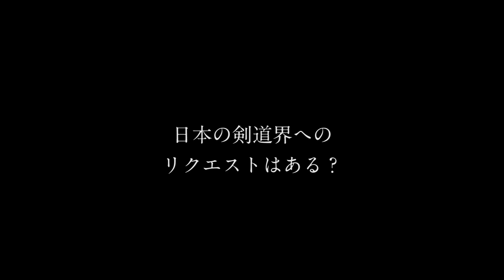剣道カフェ 第五回 国際対談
The 5th international interview on kendo cafe
Guests:
Thailand :Chaiwat Kulchaisit (Note)
　　　　　:Phraewdow Chatamra (Ou)
USA.        :Sandy Ghodgaonkar

I talked about Kendo with Mr Note , Miss Fu who are active as representatives of Thailand and Sandy who was ex-representative of USA. It was a good opportunity to understand foreigners thinking and view points of Kendo.
I could feel that Kendo will be worldwide more than now.
I’m going to try to spread Kendo all over the world.

今日の剣道カフェは外国人剣士として活躍しているタイ代表選手のNoteさんとOuさん、元アメリカ代表のSandyさんと剣道談義をしました。外国人の剣道に対する視点や考え方を知る良い機会になりました。
また剣道を通じて世界に広がる剣道の魅力を改めて感じました。
今後も剣道が世界に広がるように活動していきたいと思います。

Chaiwat Kulchaisit (Note)
5 Dan
35 years
8th Asean Kendo Tournament. 3rd place of Men Team
9th ASEAN Kendo Tournament - Team Champion
Thailand Friendship Kendo Tournament - 2nd place Individual (1time) & 1st place Team (3 times)
13th Nakane Cup Tournament - 1st place
Thailand Representative for 15th / 16th / 17th WKC Championship
Phraewdow Chatamra (Ou)
- 31 years old
- Kendo 3Dan

- 9th Asean Kendo Tournament. 2nd place of Women team.

- 10th Asean Kendo Tournament. 3rd place of Women team.

- 11th Asean Kendo Tournamnet. 1st place of Women individual. 2nd place of Women team. Fighting spirit player.

- 12th Asean Kendo Tournamnet. Fighting spirit player.

- 16th Hongkong Asian Open Championship. 3rd place of Women team.

- 2nd Hochiminh Kendo Championship. The best player selection by Furukawa sensei. 2nd place of Open team. 3rd place of Women team.
- Participants at 16WKC & 17WKC
Sandy Ghodgaonkar
Renshi 7th Dan
Started Kendo at age 8 at Kawahara Dojo in Kanagawa. Moved to Tokyo and joined at Koseibutokukai at Nakano. Stopped doing Kendo for Soccer from 7th grade until entered International Budo University.
After graduated from IBU, moved to USA to be a member of Team USA. Participated 4 times in World Kendo Championship. Currently teach Kendo to youth Kenshis at local dojo in California.